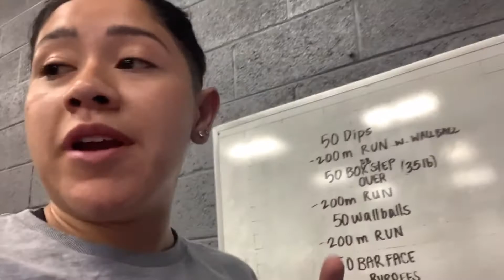WHAT I EAT IN A DAY + TRAINING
Hey guys! Hope you liked my previous video! Here is another video on what I eat in a day plus a little bit of training!

Facebook: Sun City Meal Preps